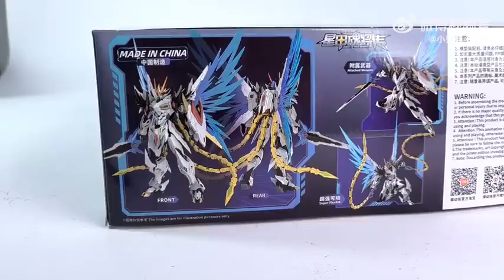摩動核 曹仁 拼裝版 先行樣品#小蜜蜂小王子